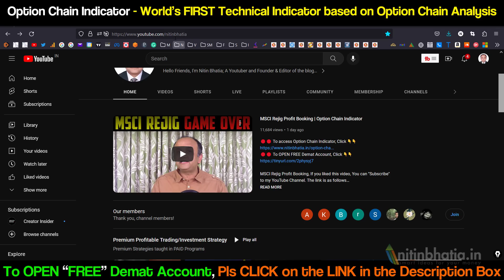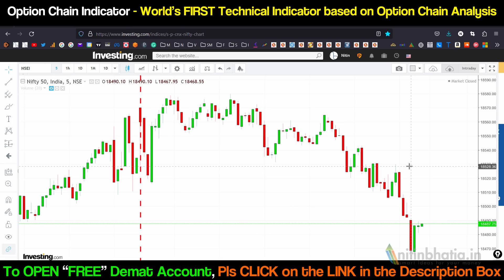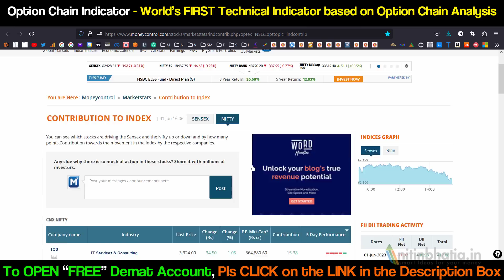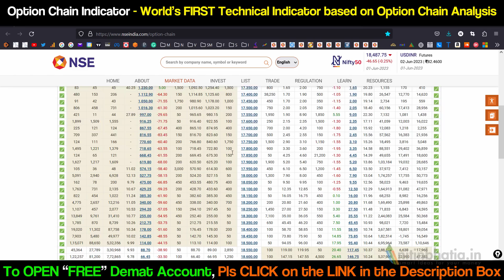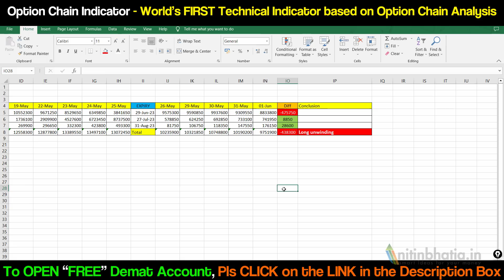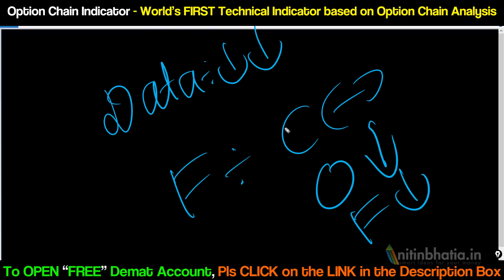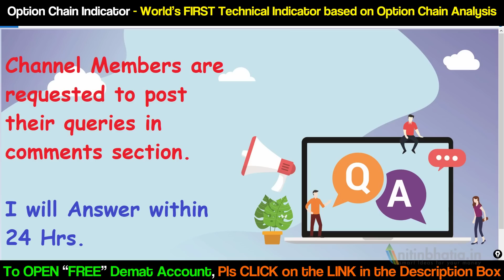Never Go Against Money Flow Analysis | Option Chain Analysis